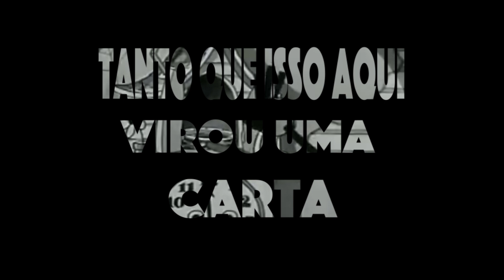20:20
20:20
@speedweed808 X @g9gang